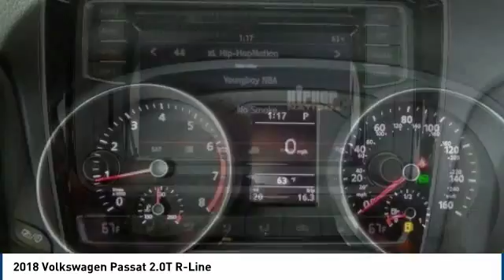2018 Volkswagen Passat Salinas CA V2149